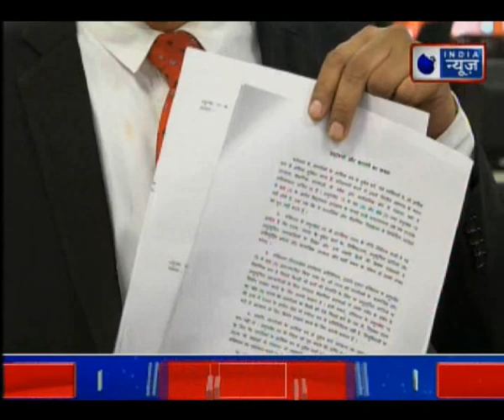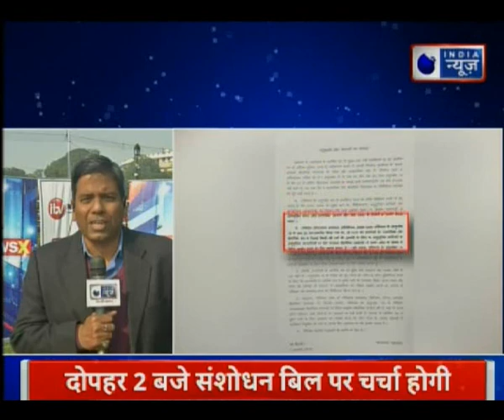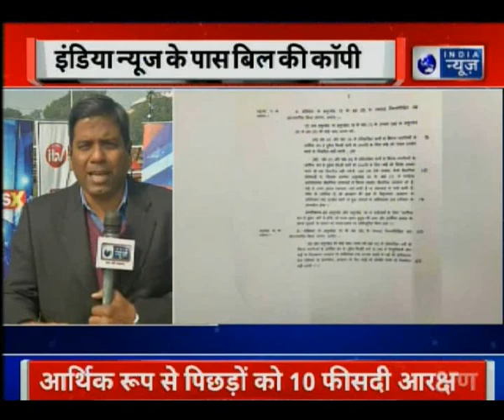Reservation Debate LIVE Update: सवर्णों के लिए ऐतिहासिक दिन, संविधान संशोधन बिल पर 2 बजे चर्चा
Reservation Debate LIVE Update: The Constitutional Amendment Bill, number 124, to provide 10 per cent quota in government jobs and education for "economically weaker" sections among the general category has been tabled in the Lok Sabha. The Narendra Modi Cabinet had on Monday, in a surprise decision months before lok sabha election 2019, announced the reservation, meeting a key demand of upper castes, a staunch BJP support base which has shown signs of a drift from the party.

Upper Castes Reservation: केंद्र सरकार ने सोमवार को आर्थिक रूप से कमजोर सवर्णों को नौकरी और शिक्षा क्षेत्र में 10 प्रतिशत आरक्षण देने का ऐलान किया है. केंद्र सरकार आरक्षण पर संविधान संशोधन बिल लोक सभा में मंगलवार को पेश करेंगी. साथ ही कांग्रेस और एनसीपी भी इसमें शामिल है. लोक सभा चुनाव 2019 से पहले लिया गया मोदी सरकार का ये बड़ा फैसला है|

Reservation Debate LIVE
Reservation Debate LIVE in lok sabha
Reservation Debate lok sabha LIVE
Upper Castes Reservation
reservation for economically weaker upper castes
Constitutional Amendment Bill
Constitutional Amendment Bill no 124
10 per cent quota in government jobs
Narendra Modi Cabinet
lok sabha election 2019
2019 lok sabha election
आर्थिक रूप से कमजोर सवर्णों के लिए आरक्षण
आरक्षण पर संविधान संशोधन बिल
संविधान संशोधन बिल
संविधान संशोधन बिल लोक सभा में बहस
मोदी सरकार संविधान संशोधन बिल
कांग्रेस और एनसीपी
लोक सभा चुनाव 2019
2019 लोक सभा चुनाव